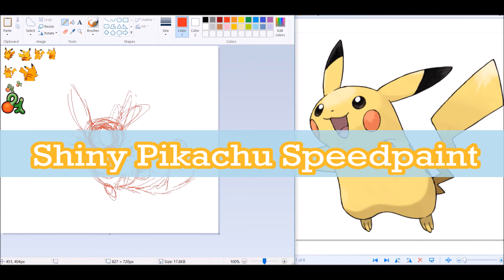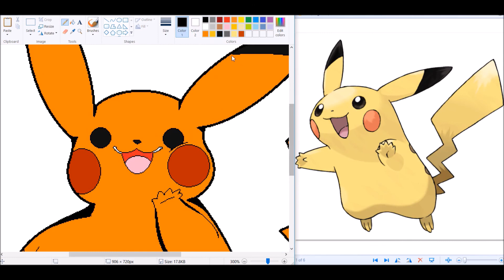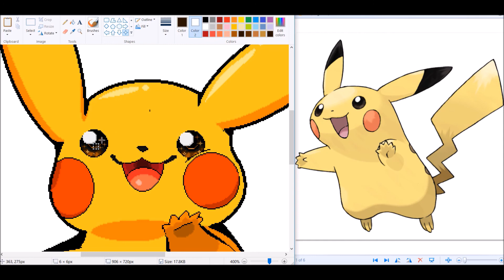I CHOOSE YOU! Shiny Pikachu [Speedpaint]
TIME:45+minutes PROGRAM:MSPaint
My first Pika was a Female one, so of course I had to try and do the heart tail. Also her nickname is Cheeri in my game, now she's a nice round Raichu.